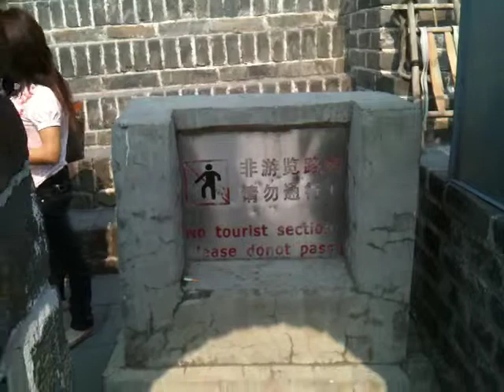Great Wall Muntianyu Trip #1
Great wall Muntianyu Beijing China